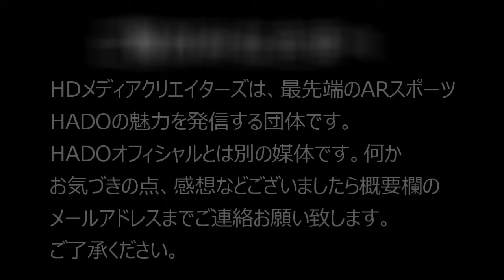HADOルーキーズカップ #27 GAFY'S VS HIT IN THE U.S.A ＃12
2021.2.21 日比谷で行われたHADOルーキーズカップ＃27